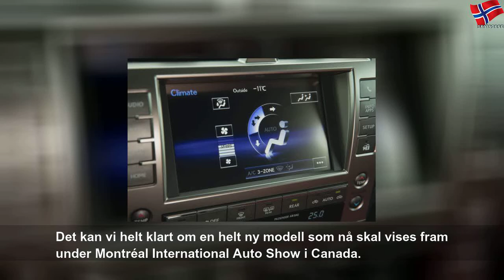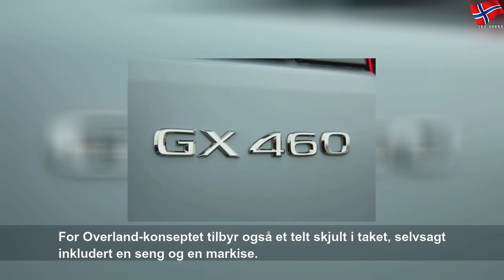Hmmm, en Lexus med et telt på toppen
torsdag 23. januar 2020
Hmmm, en Lexus med et telt på toppen | Yellow State